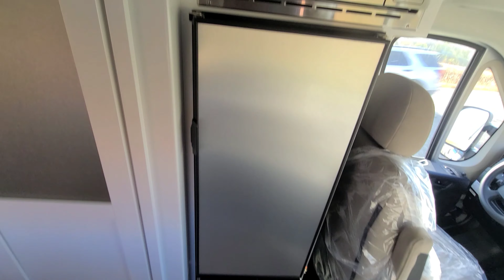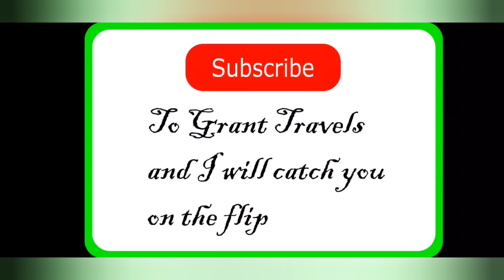Class B Rize! Elkhart IN- 2120 miles to LA CA!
Grant Dryden
Goshen IN 46526

in case you decide to send me something